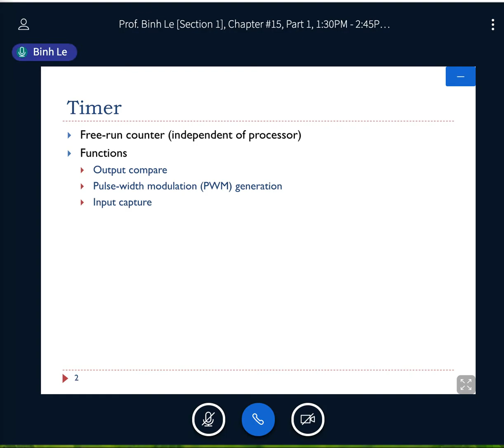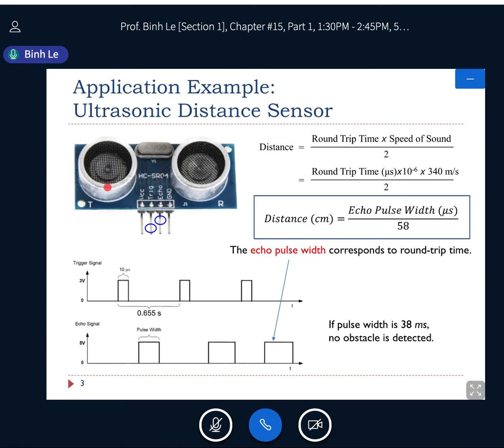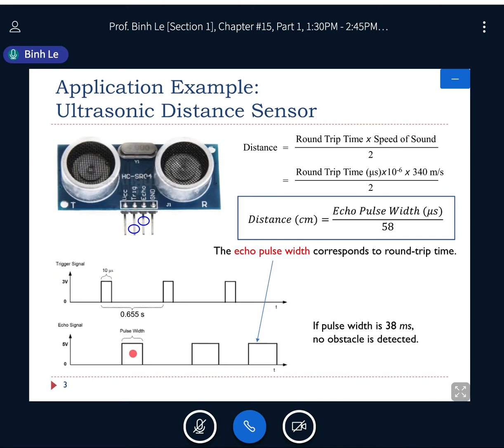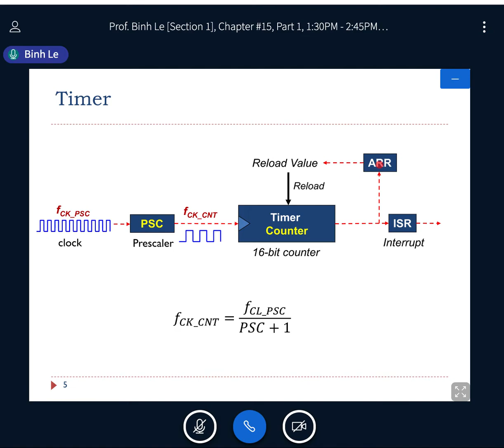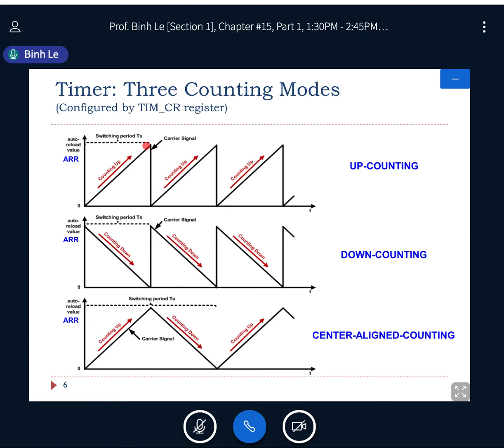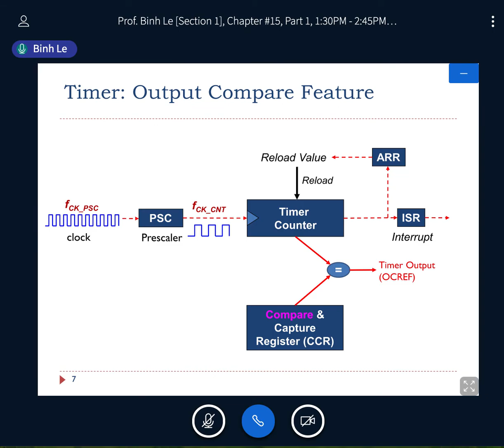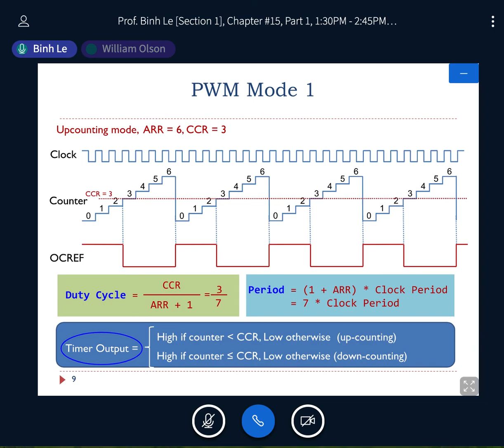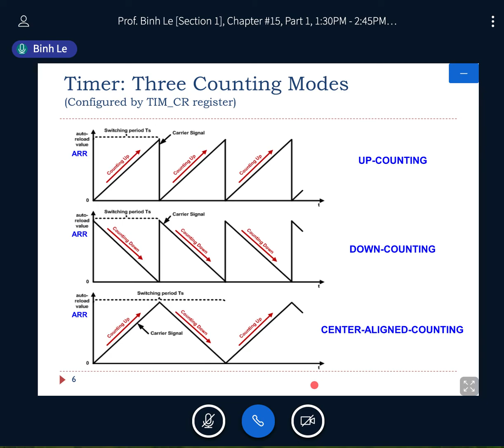EE120 Chapter15 General Purpose Timers Part1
This chapter is to introduce timer, three counting modes of the timer, Pulse width modulation PWM Mode 1, PWM Mode 2.